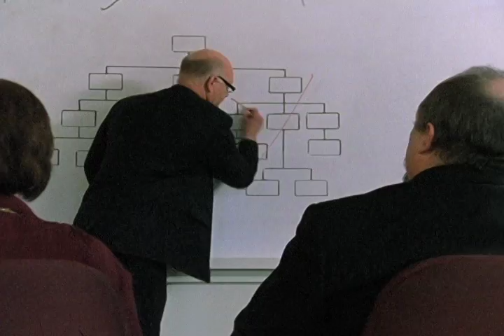LAY OFF CLOWNS